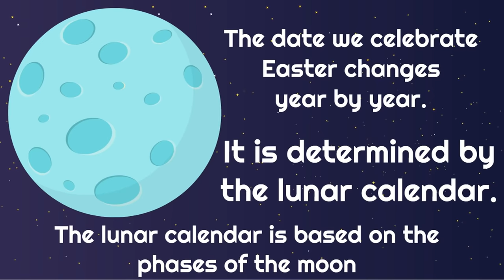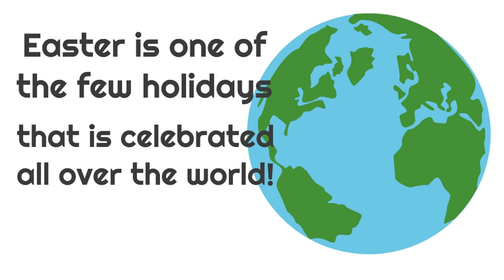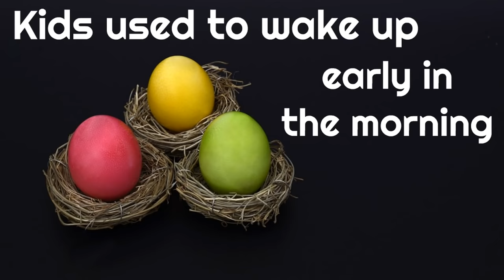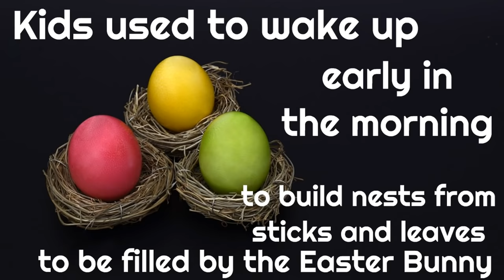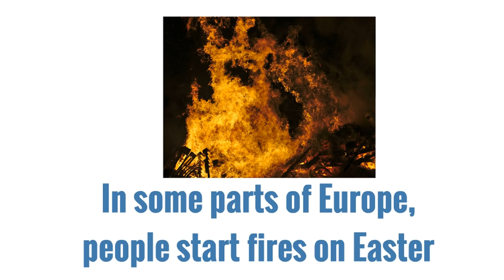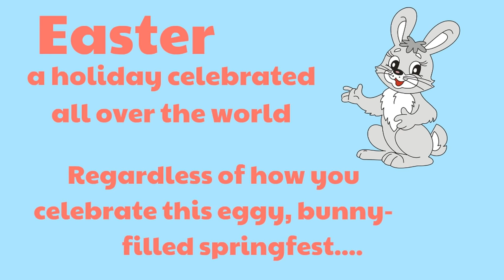Easter Facts For Kids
🐰 Get ready for some fun and exciting Easter facts for kids! We talk about how people celebrate Easter, what candies they eat, the history of Easter nests (NOT baskets, originally!) AND MORE!
We appreciate you taking time to learn about Easter with us!